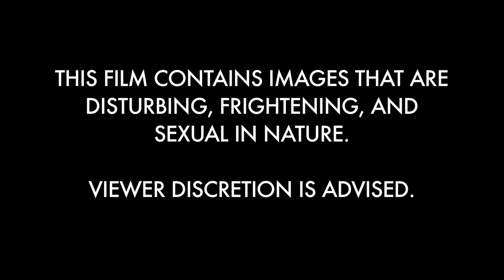Bad Butt (Silent Terror)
The YOMYOMF NETWORK presents "SILENT TERROR"

Title: BAD BUTT (2012)
Director: Noboru Iguchi

The story of a high school girl and a certain part of her body that has turned into a monster. A horrifying and erotic story from the mad mind of Noboru Iguchi (THE MACHINE GIRL, KARATE ROBO-ZABORGAR).

Noboru Iguchi's latest feature DEAD SUSHI, will be released in January 2013 by Action Slate Releasing and Millennium Entertainment. He also contributed a segment to the anthology film THE ABCs of DEATH, which will be available On Demand everywhere on January 31st.

In celebration of Halloween and the month of October, the YOMYOMF Network will present a special anthology of horror short films directed by some of Asia's top horror directors. The hand-picked directors will be crafting eerie tales influenced by urban legends, local ghost stories, and ancient traditions that make the Asian horror genre a prominent staple in modern cinema, yet translate universally through the horror genre. Entitled SILENT TERROR, this special series will have a common thread that creates an interesting obstacle for each director to tell their scary tale: no dialogue.

SILENT TERROR Introduction credits:
KevJumba (top YouTube personality, YOMYOMF Network partner/founder)
Derek Mears (FRIDAY THE 13TH, PREDATORS, THE HILLS HAVE EYES II)

Writer/Director: Gary King
Crew: David C.P. Chan & Jerome Villarin
Editor: Jerome Villarin